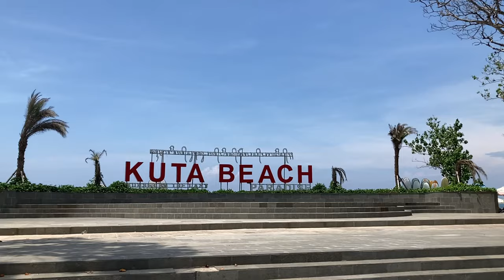BLUSUKAN!! JALAN KECIL LEGIAN SEMINYAK BALI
area Legian Dan Seminyak Terkenal dengan jalan nya yang Kecil si Lalui 2 Arah dan Sering Mengalami Kemacetan.Semakin Banyak Turis dan Pedagang.

Terima Kasih.